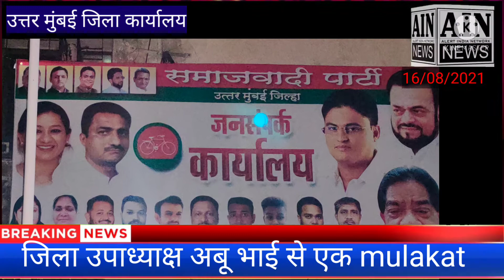SAMAJWADI PARTY K ZILA VICE PRESIDENT ABU BHAI SE EK MULAKAT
Uttar Mumbai jila upadhyaksh Abu bhai se ek mulakat sath mai NASIR QURESHI MALAD TALUKA VICE PRESIDENT SE EK MULAKAT SATH hai Moshin Shaikh Malad Taluka adhyaksh (Slam cell)